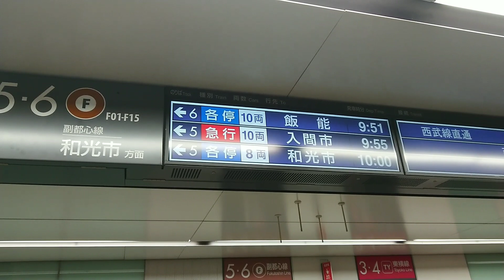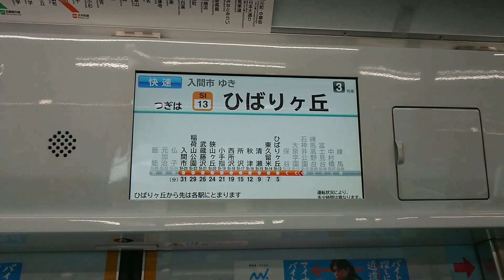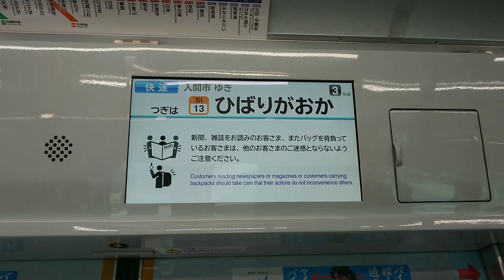【変わった行き先】東急5050系 急行入間市行きに乗ってみた結果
入間市付近で何らかのイベントがあったようですね